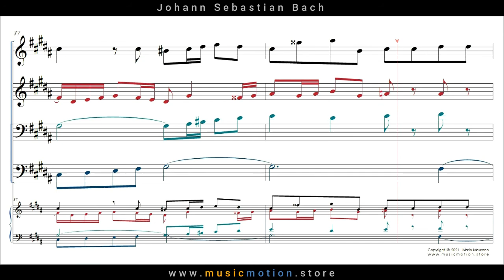Johann Sebastian Bach BWV 863 Fuga Nº 18 Score